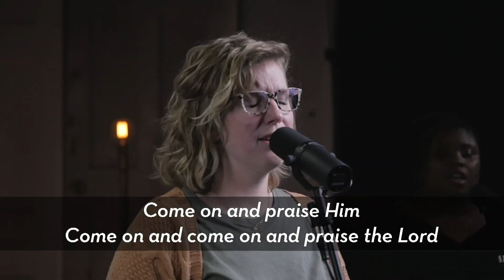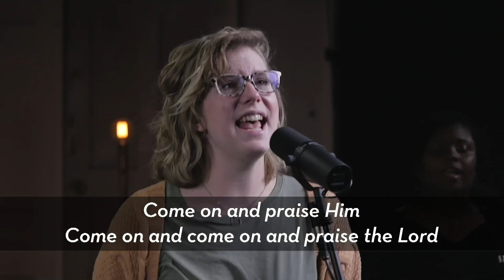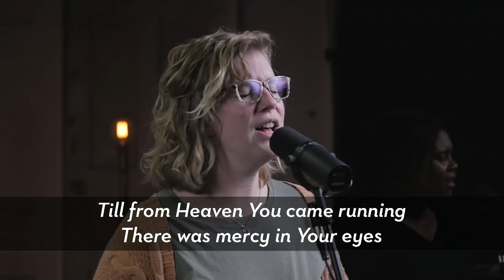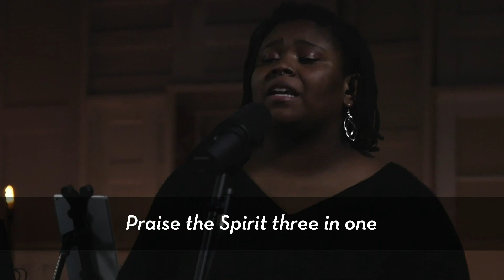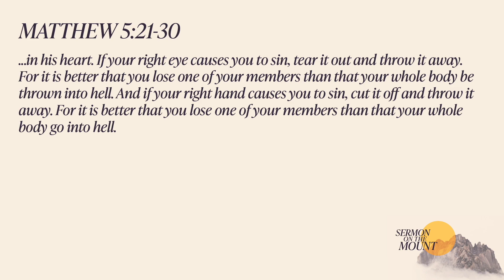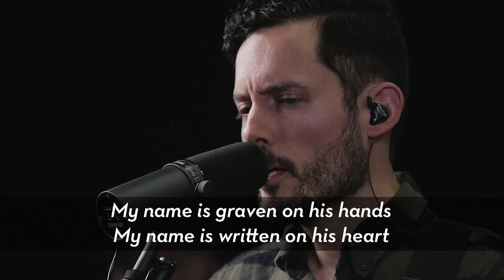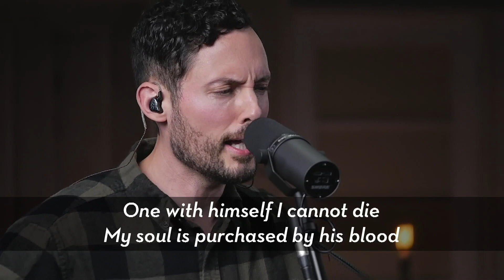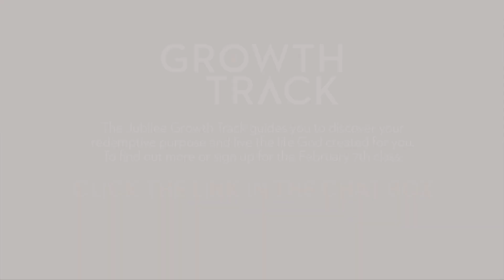January 31st Sunday Service